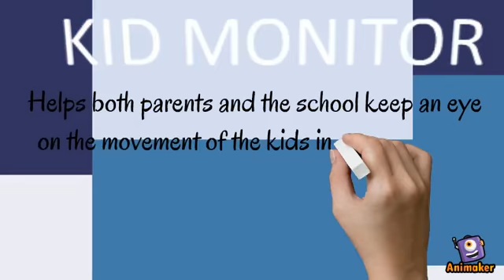Kid Monitor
Kid Monitor is a Child-Safety-RFID-Attendance-System as a student comes into school he/she presents his RIFD card to the machine and the machine sends an SMS (text) to the preregistered phone number of both parents. Same thing when he/she leaves school.